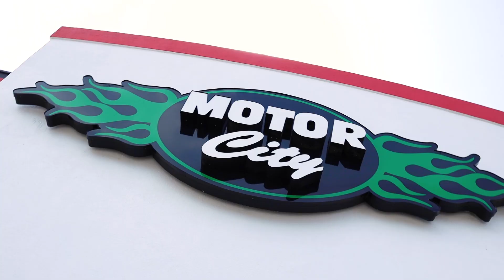Our New Sign Is Now Up!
A few weeks back, an impromptu storm destroyed our Motor City sign in the front of the building. Thanks to Rayne Signs for making the front of our building look sharp again!